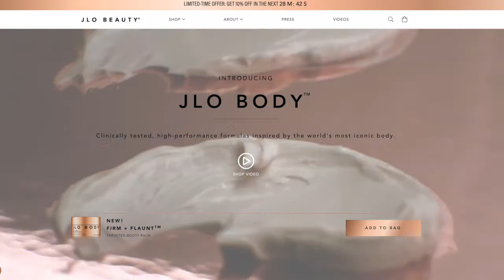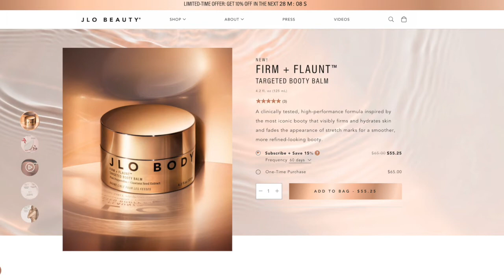Jennifer Lopez Launches Skincare line JLo Body By JLo Beauty Focusing on The Booty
Jennifer Lopez Launches Skincare line JLo Body By JLo Beauty Focusing on The Booty. Shop for product via JLObeauty.com